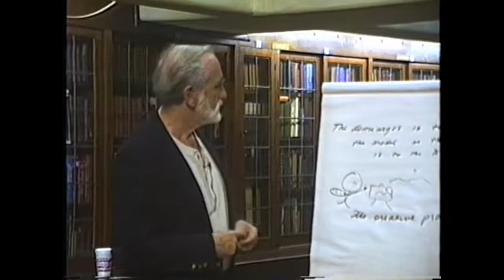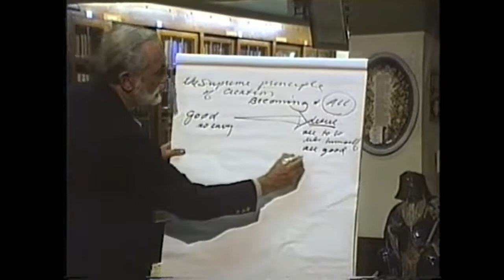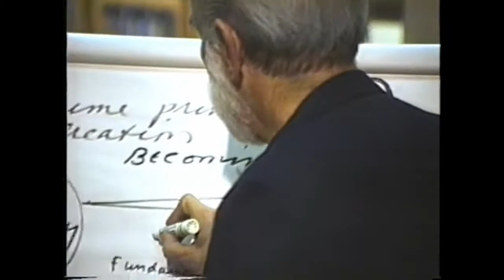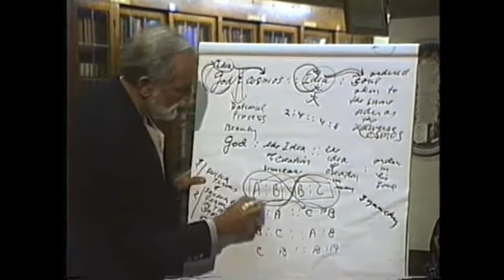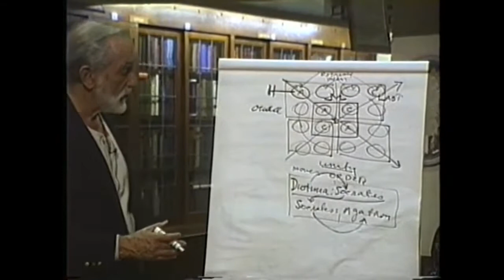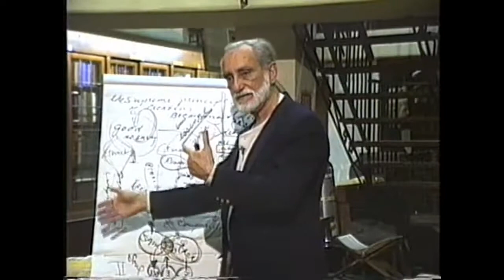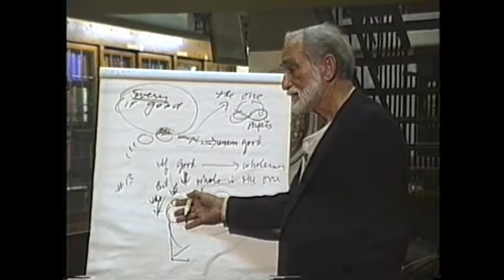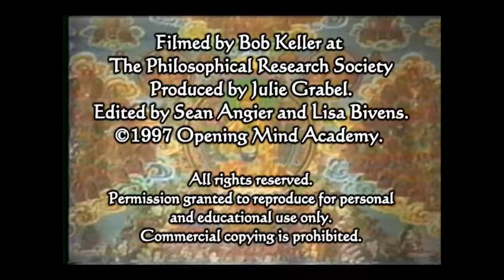19961216 NSPRS 043 The Art of Meditation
19961216 NSPRS 043 The Art of Meditation.

This is a place where you can grow.